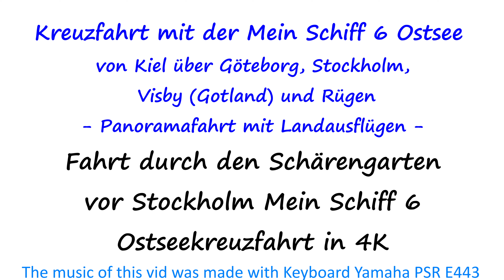Fahrt durch den Schärengarten vor Stockholm Ostseekreuzfahrt mit der Mein Schiff 6 in 4K DC-FZ83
Blaue Reisen Kreuzfahrt mit der Mein Schiff 6 Ostsee von Kiel über Göteborg, Stockholm, Visby (Gotland) und Rügen
- Panoramafahrt mit Landausflügen - Tui cruises Blaue Reisen Große Freiheit
gefilmt mit Panasonic Lumix DC-FZ83
The music of this vid was made with Keyboard Yamaha PSR E443